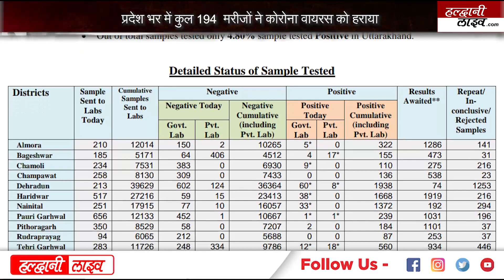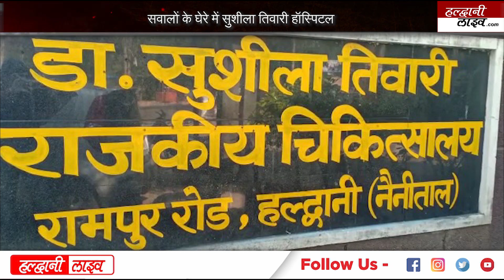उत्तराखंड फटाफट न्यूज: सुशीला तिवारी में मिला मरीज का शव, डीएम सविन बंसल ने दिए जांच के आदेश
Uttarakhand Fatafat News II 7 August 2020 II